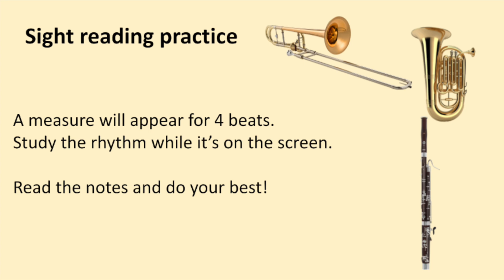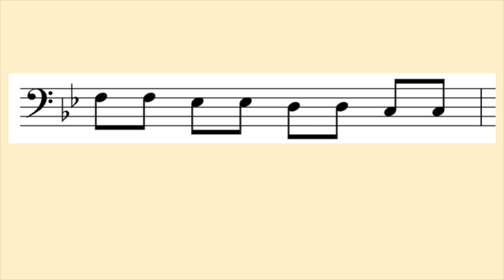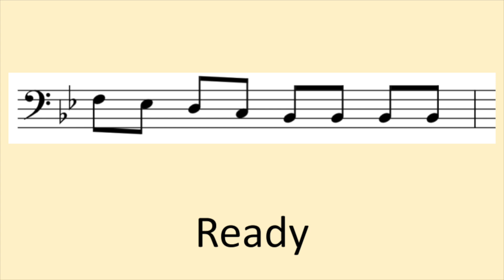Trombone, Baritone/Euphonium, Bassoon Reading 5 Notes: Descending only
Practice descending with simple rhythms.
This exercise uses the clarinet notes: F, Eb, D, C, and Bb